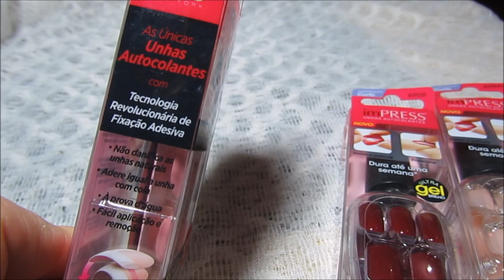Unhas Autocolantes... Rapidez fora do comum!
ஜ Snapchat: ViviMartinsVi ஜ